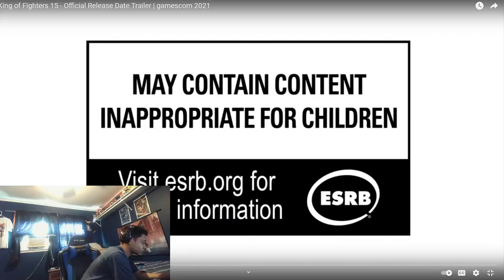KOF XV Gamescom trailer Reaction TRULY SHATTERED EXPECTATIONS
GAMESCOM dropped new kof trailer, which featured more gameplay, 3 new characters and more.. I first watched the one shown at gamescom live earlier today and recorded my reaction to the extended trailer